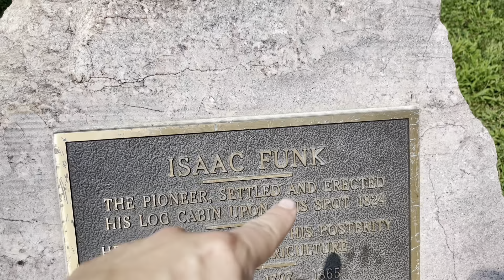Going to Chicago! And stair climbing!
I don’t understand big cities…